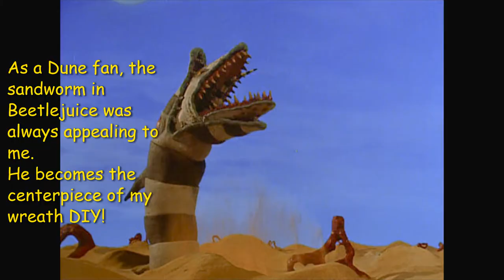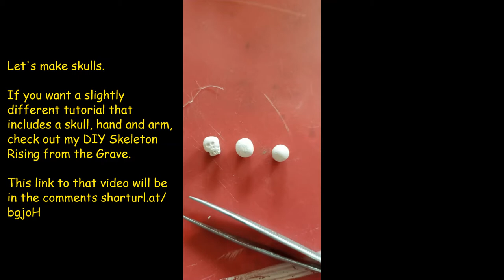Beetlejuice Miniature Wreath Tutorial for Dollhouse, TRAIN set, Lemax Spooky Town, and Department 56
Beetlejuice, Beetlejuice, BEETLEJUICE!

Meow! Dora the tabby cat visited BlackCatCrafts today. She's a huge fan of the channel Discovering the Art of Living and so am I.

Today's craft miniaturizes the classic Christmas wreath and makes it spooky! It is a take on the Beetlejuice themed wreath that Discovering the Art Living did on her channel. The BlackCatCrafts version fits perfectly on a vintage Lemax Spooky Town Madame Ashbury's House of Wax, but should be adapted to fit your favorite Spooky Town or Department 56 Halloween village piece.

This was a relatively complex craft, requiring some drawing and clay-crafting skills. It could be simplified with printable graphics and skull or other Halloween-theme mini beads.

If you want more than skulls, check out my Skeleton Risking from the Grave craft for instructions on crafting skeletal hands and arms.

The ideas in this video are my own and everything was purchased with my own funds.
To see more elegant goth Halloween crafts and to show me your version of these tutorials, I'd love to see you on:
The music is "Friendly Monster Shop" from the Zombie Dandies.

Thanks for visiting and stay spooky!